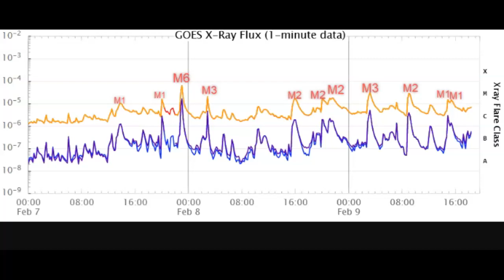NOAA Gives The Sun A 15% Chance Of Producing An X-Flare Today February 9th 2023!